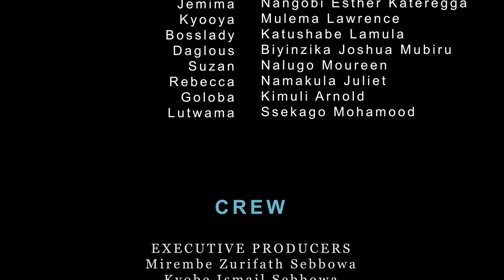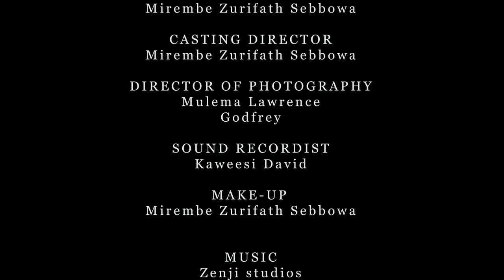MY CHANCE EPISODE 5. Abakazi Baguma.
Abasinga bino bilina kyebitujikiza.